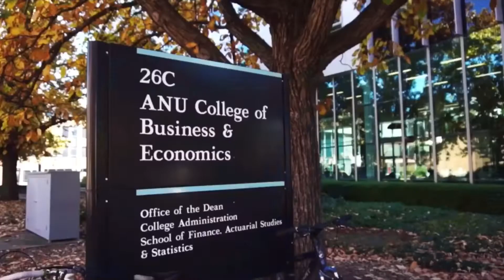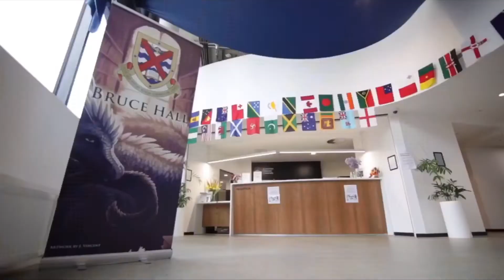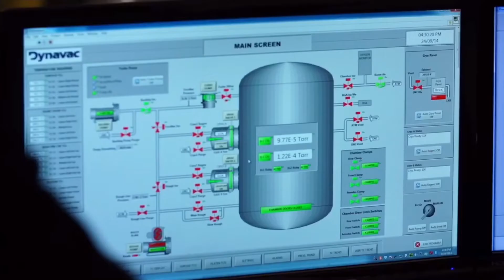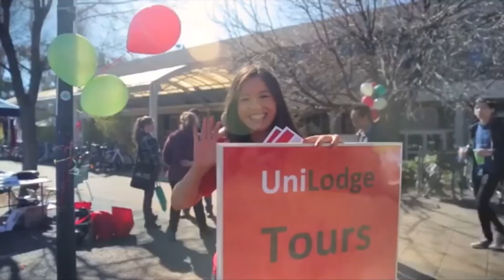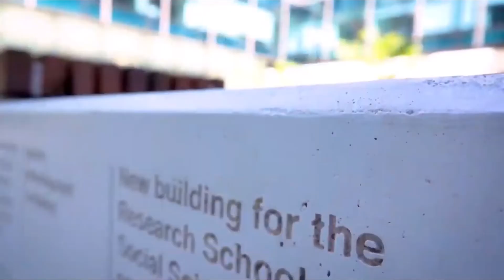KAMPUS TERBAIK DI AUSTRALIA | The Australian National University - EXPLOREUNI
EXPLOREUNI Tadangate Institute

Yuk kita intip, apa saja fasilitas yang ada di kampus terbaik di Australia.

Sumber video: @ANUexperience